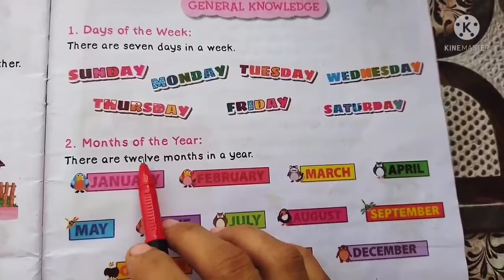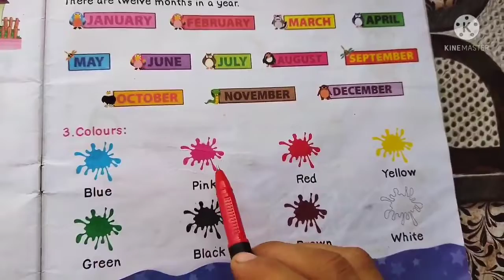General knowledge#Days of the week# Months of the year # colours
General knowledge for jr kg students | learning of days of the week | months of the year| colours|